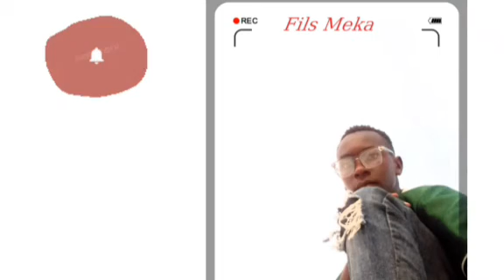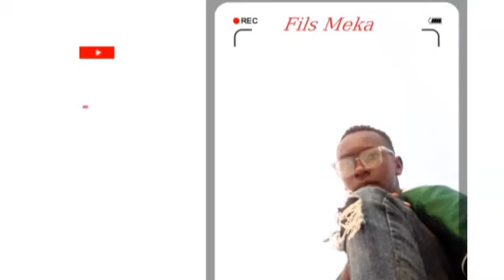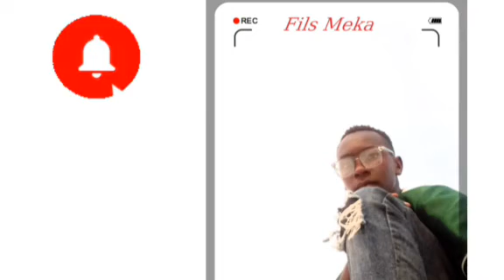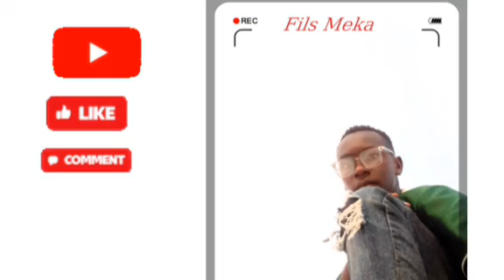Joriji,Kibwa na Mwarimu nawe isekere 🤪 Mbega ibibazo!!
joriji comedy
Kibwa comedy
joriji baneti